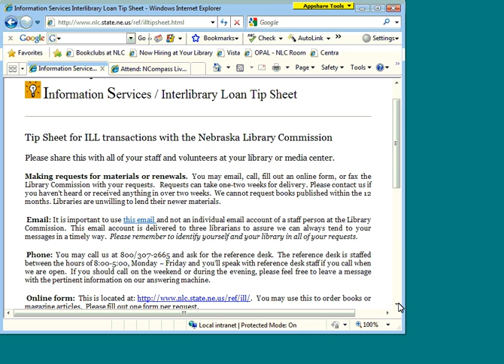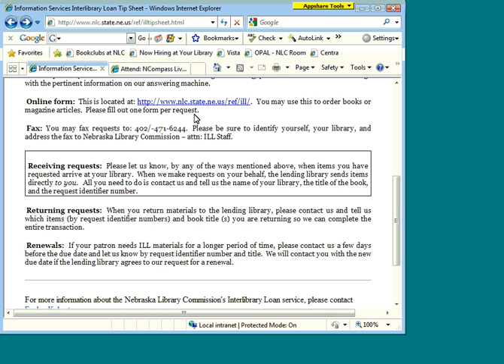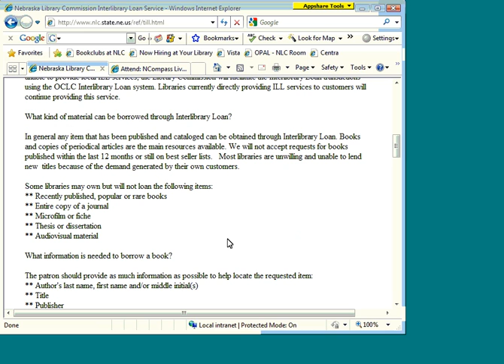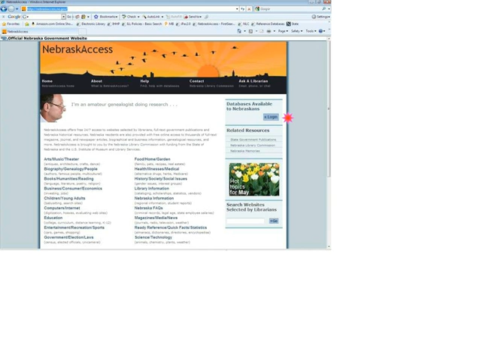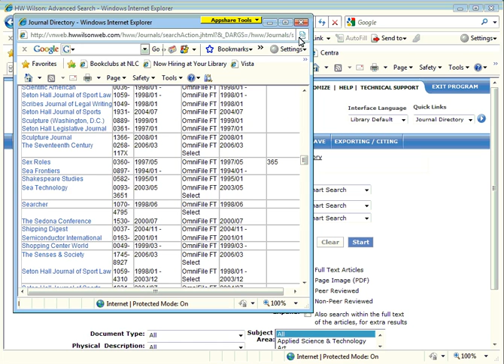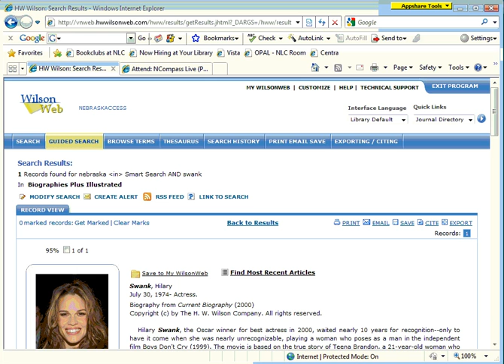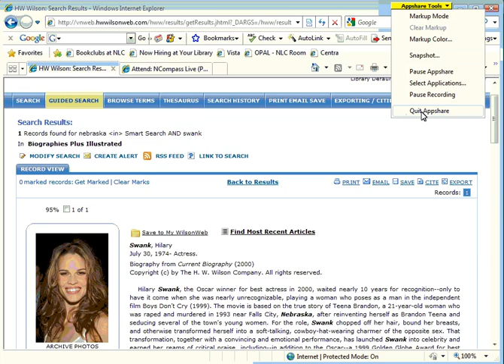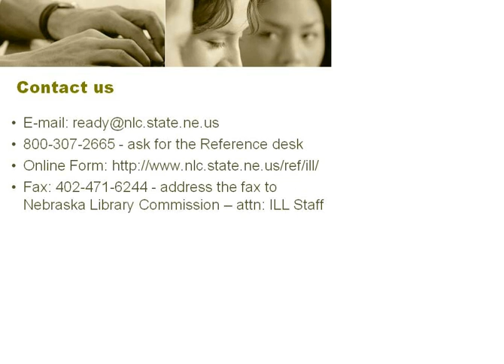NCompass Live: Meet the Librarians Behind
If you are new to ILL with the Library Commission, this will be an excellent introductory session to sign up for to understand how it all works!